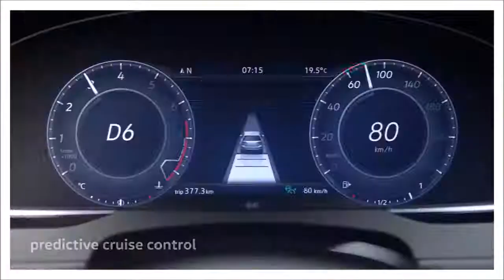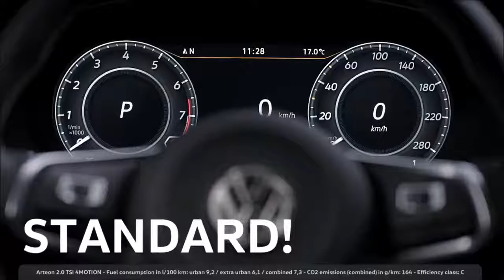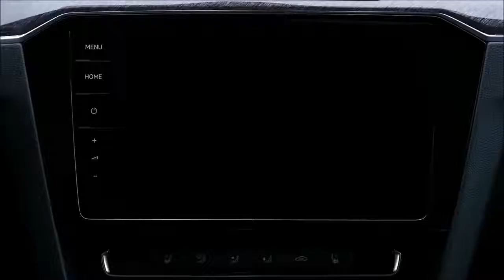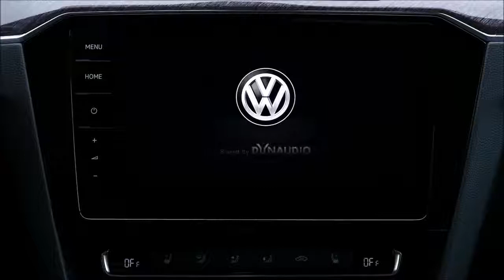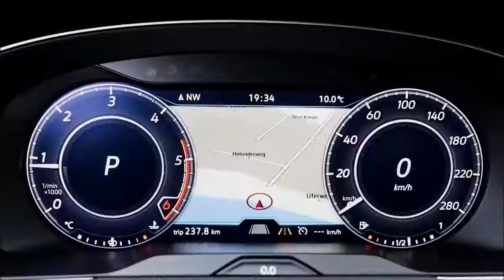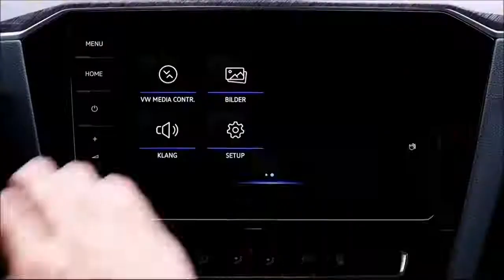2018 𝙑𝙤𝙡𝙠𝙨𝙬𝙖𝙜𝙚𝙣 𝘼𝙧𝙩𝙚𝙤𝙣 - 𝙋𝙚𝙧𝙛𝙚𝙘𝙩 𝙎𝙚𝙙𝙖𝙣!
2018 𝙑𝙤𝙡𝙠𝙨𝙬𝙖𝙜𝙚𝙣 𝘼𝙧𝙩𝙚𝙤𝙣 - 𝙋𝙚𝙧𝙛𝙚𝙘𝙩 𝙎𝙚𝙙𝙖𝙣!
Six turbocharged engines
The Arteon will to start with characteristic three faster direct injection engines at launch: a 206 kW / 280 PS TSI (petrol) engine and  TDI (diesel) engines with a hundred and ten kW / a hundred and fifty PS and 176 kW / 240 PS. Three additional engines will entire the range: the newly designed 1.five TSI Evo (110 kW / one hundred fifty PS with cylinder deactivation) as nicely a TSI and a TDI engine, each with a hundred and forty kW / one hundred ninety PS.

Dual clutch gearbox for all versions
All engines may be blended with an automatic DSG dual clutch gearbox (besides one hundred ten kW TSI in Germany, which is simplest available with a guide gearbox). For the TSI, the DSG gearbox is standard on engines with an output of a hundred and forty kW and above; for the TDI it's miles trendy on the 176 kW model. Additionally, the 280 PS TSI and 240 PS TDI also have the Volkswagen 4MOTION all-wheel pressure as general, even as that is to be had as an option for the one hundred forty kW TDI. All different fashions have front-wheel pressure.

Assistance systems look beforehand
The Arteon's innovative driving force assistance systems healthy its avant-garde idea. Three of its all-new technology illustrate this. The cutting-edge era of Adaptive Cruise Control (ACC) now takes into account parameters which includes speed limits, bends, roundabouts and detours, and automatically adjusts driving pace consequently (inside device limits and according with u . s .-unique regulations). Thanks to the navigation device's GPS and road records, the brand new dynamic cornering lighting with predictive manipulate also expect whilst a bend is approaching and light up it earlier than the motive force actively becomes the bend. The 2d era of Emergency Assist offers extra safety in a worst-case scenario: if the driving force becomes incapacitated for fitness reasons, the device now not best slows the Volkswagen Arteon down within gadget limits but now additionally steers it into the gradual lane, visitors behind permitting.

Three device lines
Volkswagen will offer the gran turismo during Europe in three system variations: 'Arteon', 'Elegance' and 'R-Line'. Even the base 'Arteon' version is packed with features. All fashions are ready with items which include LED headlights, modern modern steering, Lane Assist lane departure caution device, Front Assist place tracking with City Emergency Braking, alloy wheels and the Composition Media infotainment gadget. The Arteon may be similarly customized in  even extra exceptional gadget versions: the 'Elegance' and 'R-Line'. The name says all of it: the configuration of the Arteon Elegance is focused ordinarily on top rate class features. The Volkswagen Arteon R-Line, in the meantime, puts sportiness even more on the coronary heart of the vehicle's configuration.

High-tech functions
The Arteon underscores its appeal with options including Active Info Display (fully digital and configurable units), a head-up show, and the Discover Pro infotainment machine proposing a 9.2-inch glass display screen and gesture manipulate. The broader spectrum of optional system includes capabilities which include a breathtaking roof, three-quarter computerized climate manage system (Air Care Climatronic with air best sensor and anti-allergen filter out), the front massaging seats, guidance wheel heating, distinctive 'Business' and 'Top' unique applications, three-coloration ambient lights, adaptive chassis manage, 18-, 19- or 20-inch alloy wheels and pleasant Nappa leather alternatives.

A spacious 5-seater
The new Arteon has been designed at the Modular Transverse Matrix (MQB) car platform. Here, "transverse" refers to the the front transverse-hooked up engines; an indicator of the Volkswagen MQB models are their axles which might be located some distance outward at the automobile. Between them is a long wheelbase measuring 2,841 mm. Accordingly, the body overhangs of the four,862 mm lengthy fastback model are short and concise. The Arteon has a width of one,871 mm and a peak of 1,427 mm. Owing to its lengthy wheelbase, the MQB-primarily based version permits for above-average rear legroom and generous boot volumes of 563 to at least one,557 litres. These are figures that a conventional saloon cannot suit.

Elegant, low, coupé-